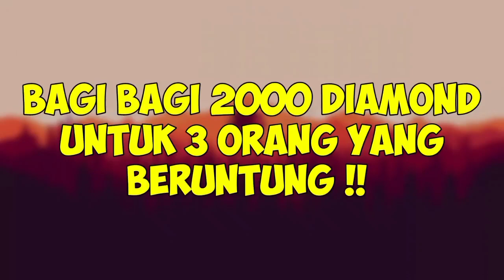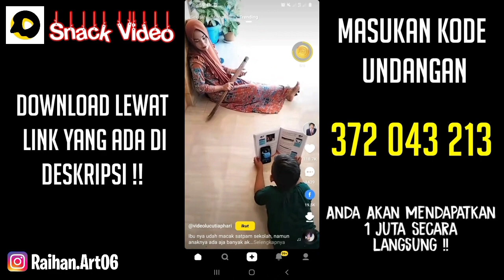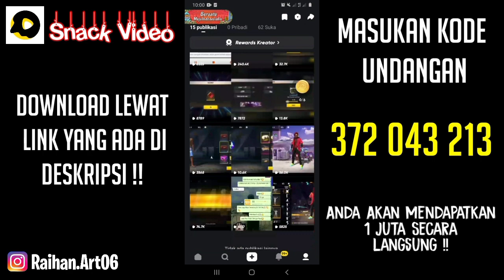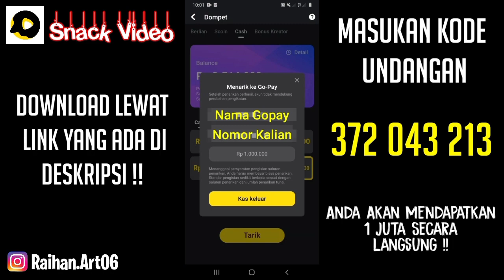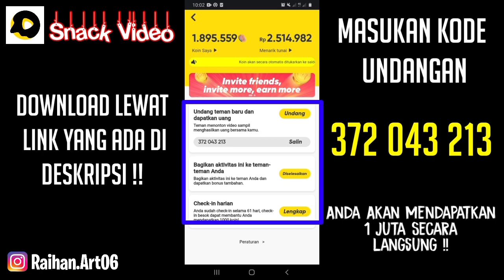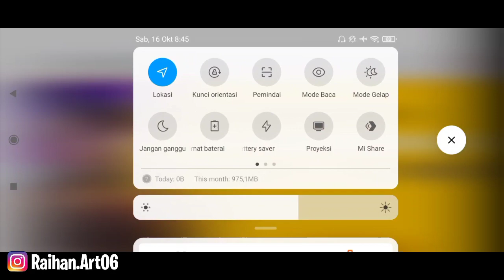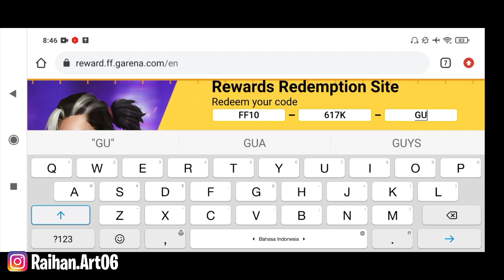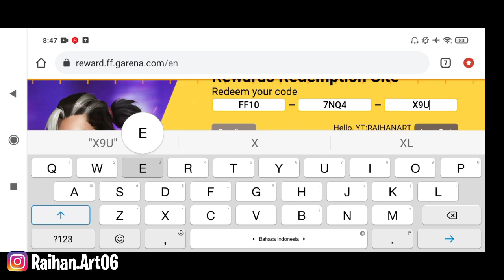BONGKAR 3 KODE REDEEM FF❗KODE REDEEM FREE FIRE TERBARU HARI INI OKTOBER 2021 - FREE FIRE🔥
Semoga Kalian Suka Dengan konten konten yang saya berikan , jadi di video kali ini gue Akan MemBongkar Kode Redeem Free Fire Yang ada Di Bulan Oktober Tahun 2021 Ini Cuy , Gimana Keseruan Nya ? Yuk Simak Sampai Habis😁👍

Device :
📱Samsung A10
📱Poco X3 Pro
edit :
📌KineMaster
📌Pixellab

Gak Suka Dengan Konten Saya ?
ABAIKAN❌

Buruan Redeem Sebelum Di Redeem Orang Lain !!

☆☆☆ S■U■B■S■C■R■I■B■E ☆☆☆

☆☆☆ S■U■B■S■C■R■I■B■E ☆☆☆

☆☆☆ S■U■B■S■C■R■I■B■E ☆☆☆

☆☆☆ S■U■B■S■C■R■I■B■E ☆☆☆

☆☆☆ S■U■B■S■C■R■I■B■E ☆☆☆